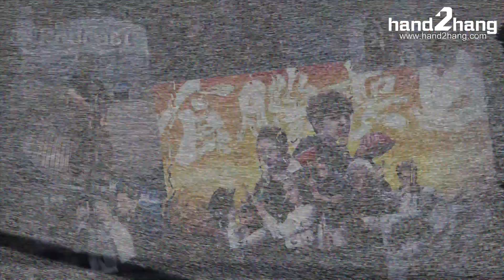【消息一早曝光】《食腦喪B》接棒《家族榮耀》｜今變「劇集告急倉底貨頂檔」｜港媒用意何在？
《食腦喪B》接棒《家族榮耀》，早在一月曝光，港媒突傳「劇集告急」、「無綫停廠日燒200萬」、搵「倉底貨」《食腦喪B》頂檔？時間跟隔籬台停廠消息無縫接軌，是巧會還是有意？

愈來愈多影片，歡迎點開我 Linktree，精選了幾條短片，方便大家了解我的頻道。
留言注意事項：
其實無乜，謝絕爆粗、政治、搞事、人身攻擊，都夠晒喇。
*已選用Youtube「保留可能含不當內容的留言以供審核」功能
**為免有人搞事走漏眼，每集留言功能於節目上架兩日後關閉，放心，所有留言我都會看。